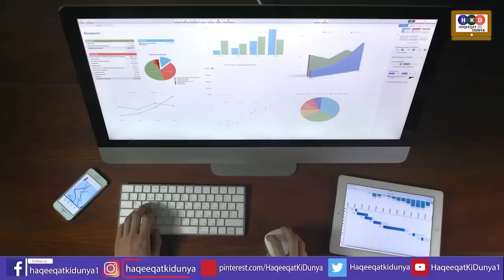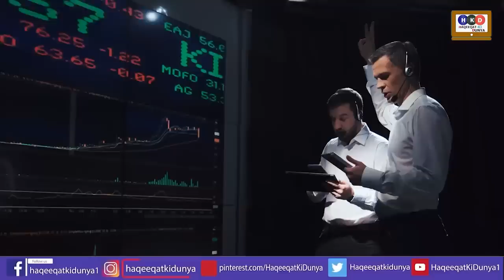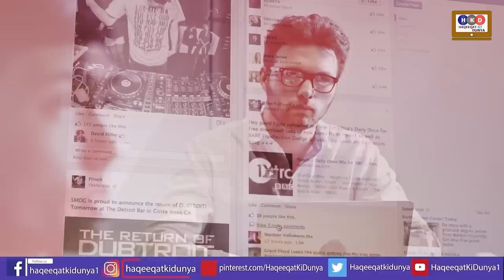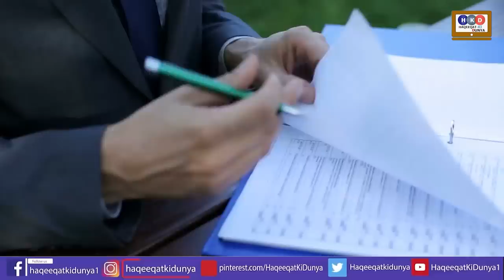PDM میں پھوٹ پڑگئی ، شہبازشریف کوبڑاجھٹکا،وفاقی کابینہ تار،تار،کپتان نےگرم لوہادیکھ ہتھوڑادےمارا،